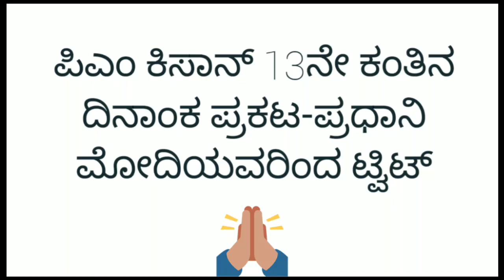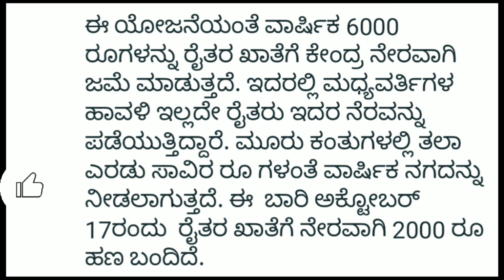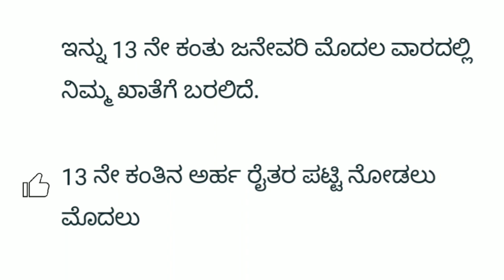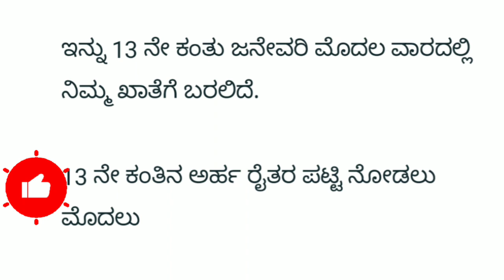pm kisan 13th installment date 2023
like madi ✓